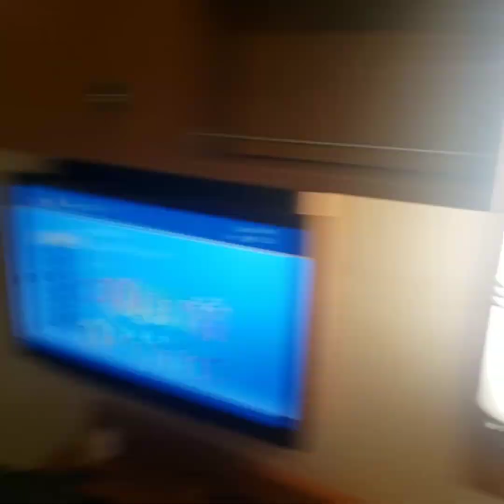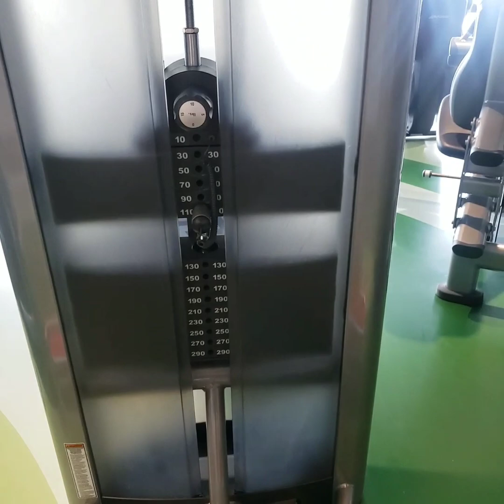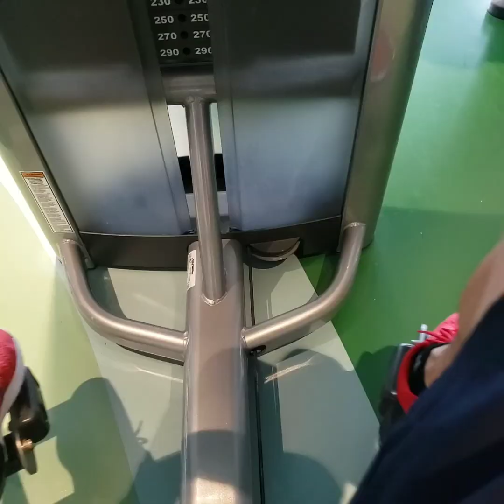February 2020 Disney Cruise part 1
25 of us on our family trip!